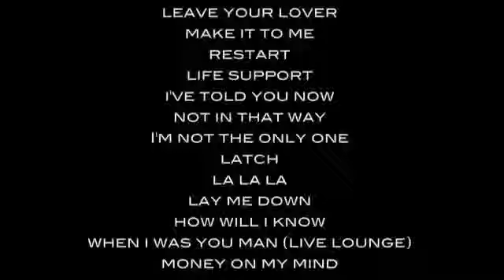Sam Smith Tribute Act - Tribute - Hire from